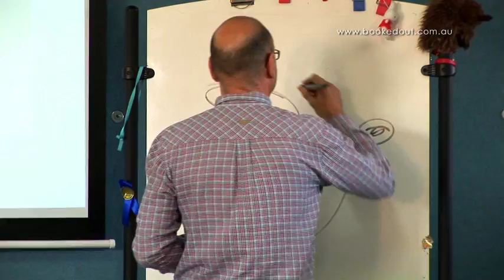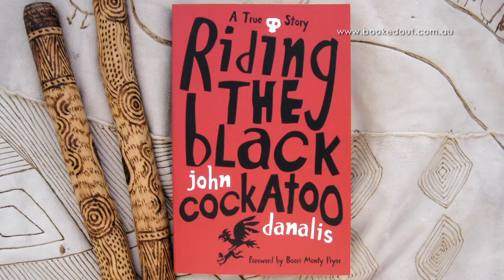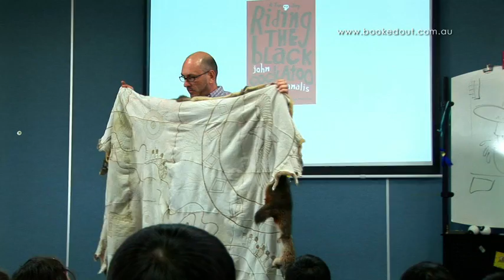John Danalis (Author & Illustrator)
John Danalis is the author and illustrator of many children's books, including 'Schuman the Shoeman' and the author of 'Riding the Black Cockatoo'.